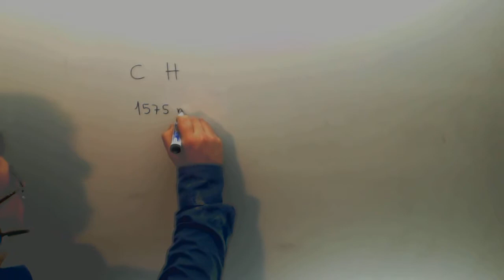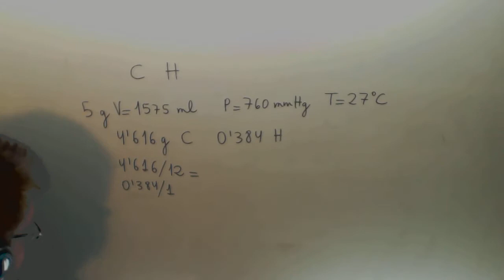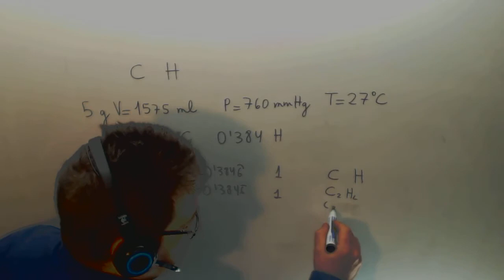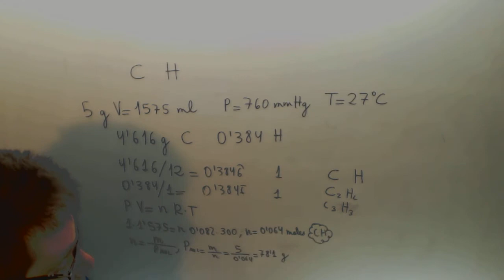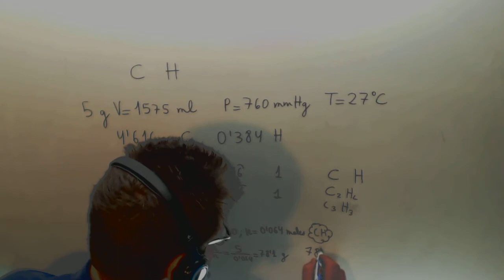Formula molecular Problema Fisica y Quimica 1º Bachillerato Academia Usero Estepona